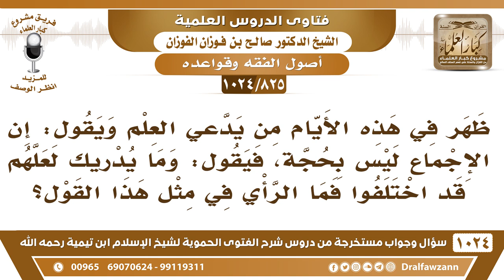[825 -1024] ظهر في هذه الأيام من يقول: إن الإجماع ليس بحجة، لأنك لا تعلم لعلهم قد اختلفوا فما الرأي؟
-[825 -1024] السؤال: ظهر في هذه الأيام من يدعي العلم ويقول: إن الإجماع ليس بحجة، فيقول: وما يدريك لعلهم قد اختلفوا فما الرأي في مثل هذا القول؟
الجواب: نعم، الإجماع فيه تفصيل، فيه إجماع  قطعي وإجماع ظني، فالأمور الضرورية هذه مجمع عليها كتحريم الشرك وتحريم الزنا، وتحريم الخمر، وتحريم الربا، هذه أمور مجمع عليها إجماعا قطعيًا وفيه مسائل فيها اختلاف تحتمل الاختلاف فهذه حكاية الإجماع عليها على أنه قطعي لا، إجماع ظني، لكن الذي ينكر الإجماع نهائيًا ويقول ما فيه إجماع هذا كذاب، الذي يقول الإجماع فيه تفصيل منه إجماع قطعي وإجماع ظني نعم هذا صحيح.
للاشتراك في قناة الشيخ صالح الفوزان
سؤال وجواب من شرح الفتوى الحموية ( 1024 ) مقطع

للاستفسار والإقتراحات والدعم
رئيس الفريق
لمشروع كبار العلماء